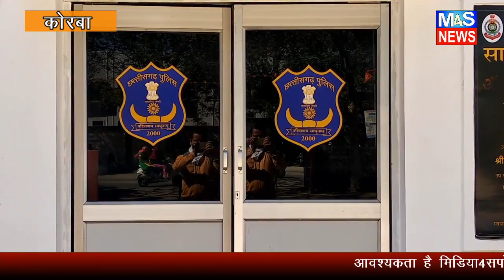M4S NEWS:आयुर्वेदिक दवाई के नाम पर महिला से 62 हज़ार की ठगी